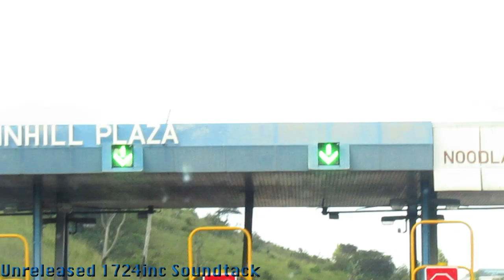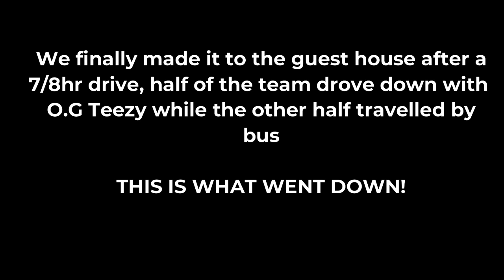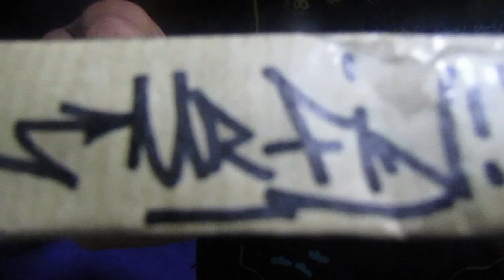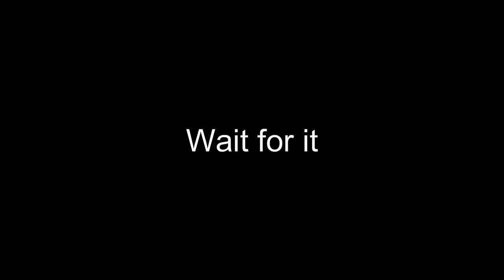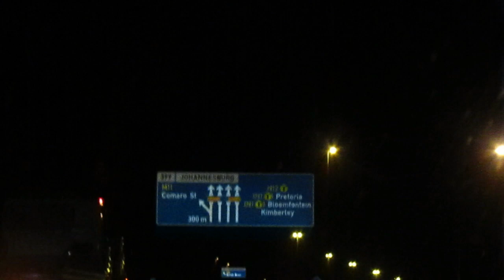1724inc Vlog Episode 1